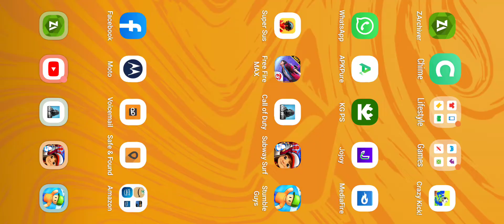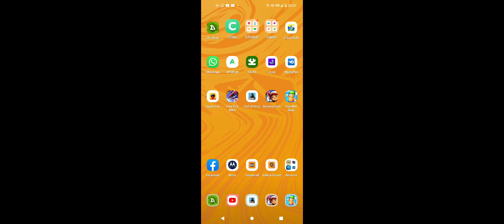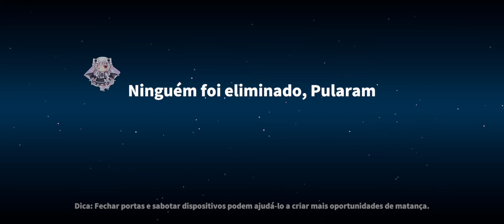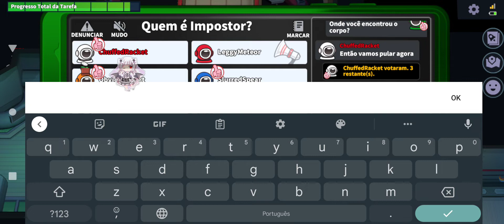12 de novembro de 2022